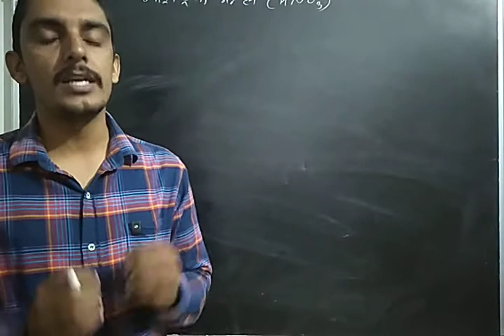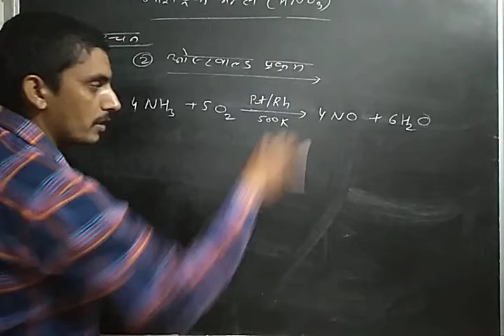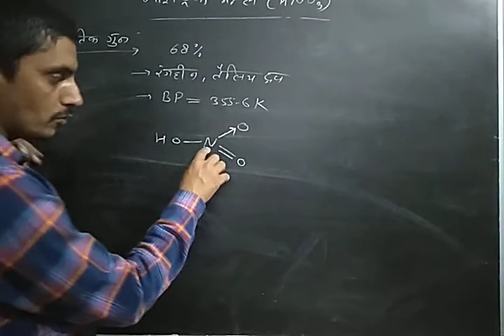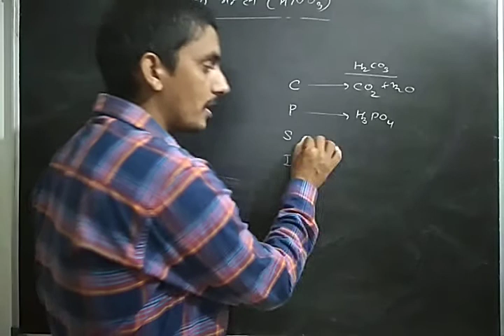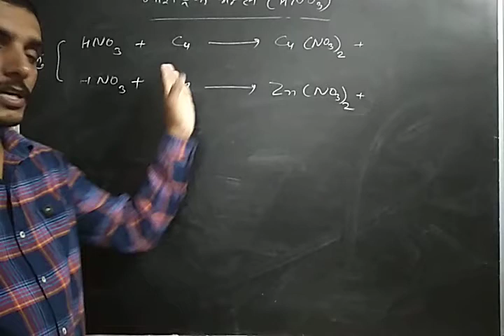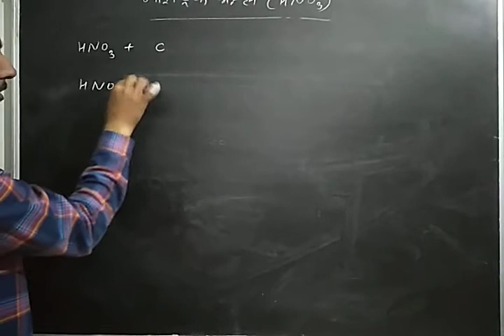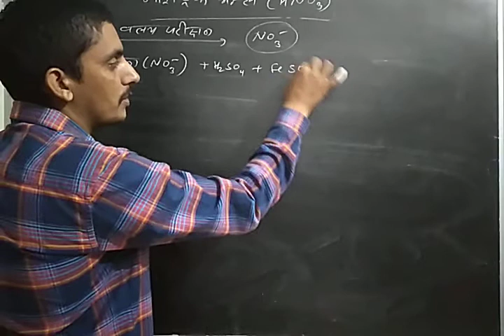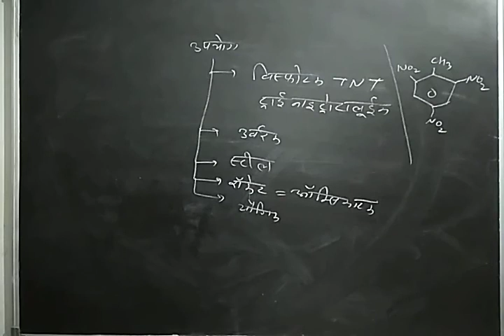Nitric_Acid_synthesis_properties_p_block_elements_नाइट्रिक_अम्ल_ निर्माण_गुण_Class_12th_Chemistry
Hello students

today's topic
class 12th inorganic chemistry
RBSC board
chapter 7th
p block elements
chemistry

Nitric acid
नाइट्रिक अम्ल

in this chapter we study about following points/ topics

Properties and exceptions of p Block elements in periodic table p ब्लॉक तत्वों के गुण एवं अपवाद

Oxo acid of sulphur structures सल्फर के ऑक्सो अम्ल संरचनाएं p block elements p ब्लॉक तत्व chemistry

Sulphuric Acid p block elements king of the acids सल्फ्यूरिक अम्ल p ब्लॉक तत्व अम्लराज अम्लो का राजा